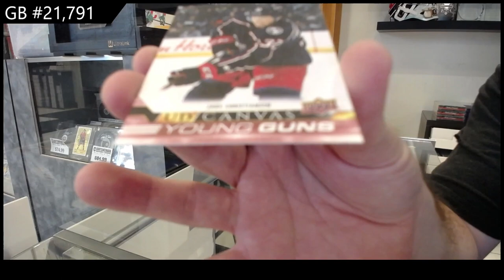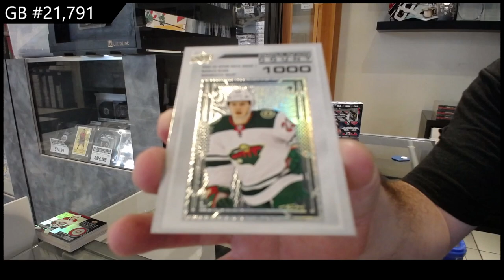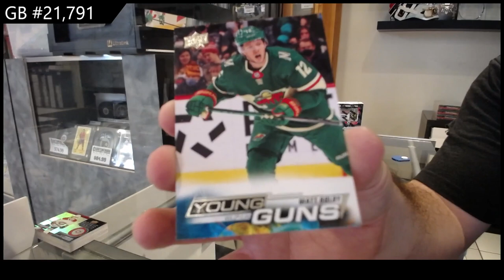2022-23 Upper Deck Series 1 Hockey 2 Box Break - CNC GB #21,791